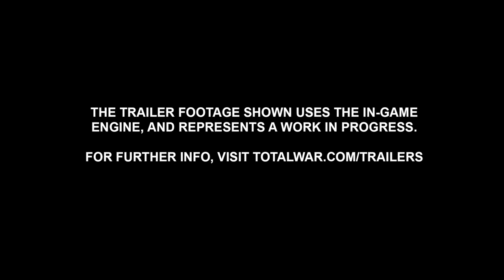Total War: WARHAMMER III Forge of the Chaos Dwarfs Trailer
The rumours are true! Forge of the Chaos Dwarfs will be arriving in Total War: WARHAMMER III on April 13th!